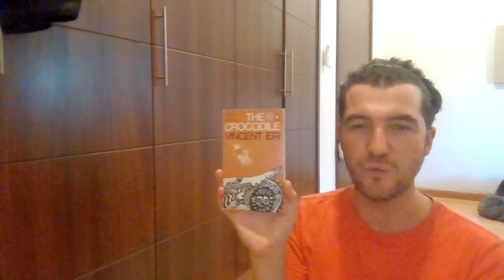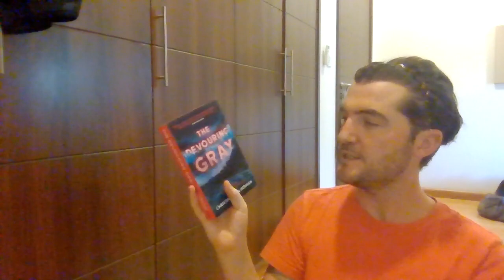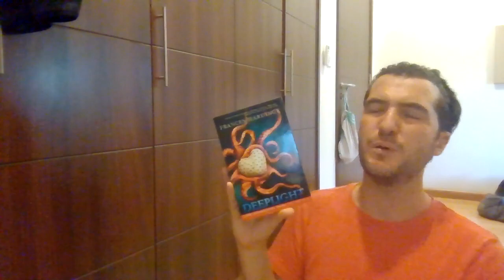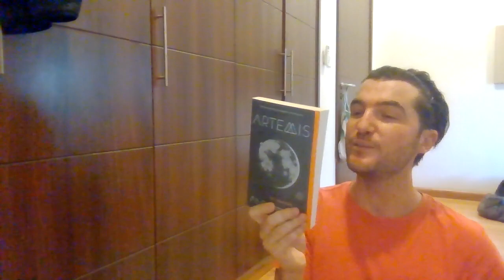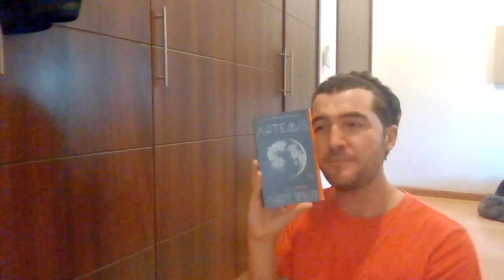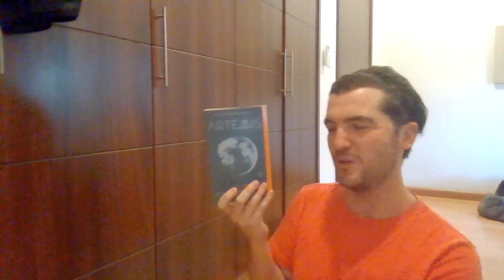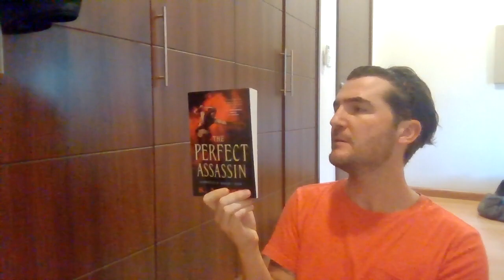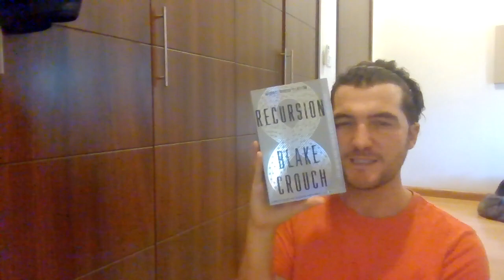Book Review Jun, Jul, Aug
The Crocodile - Vincent Eri **
The Devouring Gray - Christine Lynn Herman 1/2
The Deck of Omens - Christine Lynn Herman ***1/2
Deeplight - Frances Hardinge - **
Akata Witch - Nnedi Okorafor **
Artemis - Andy Weir **1/2
Heartbreak Tango - Manuel Puig ***
The Perfect Assassin - K.A. Doore ***1/2
Recursion - Blacke Crouch***1/2